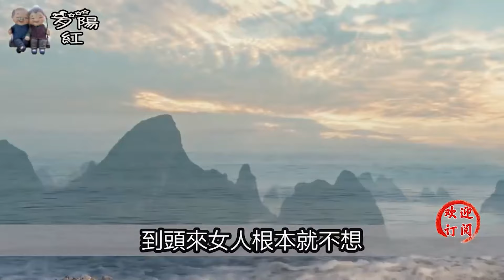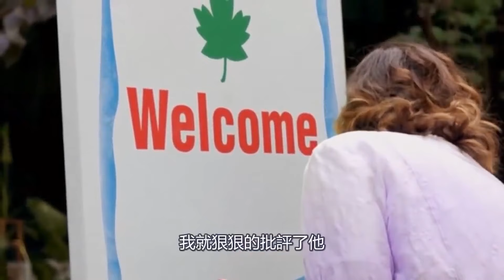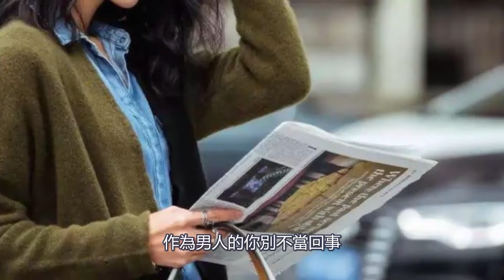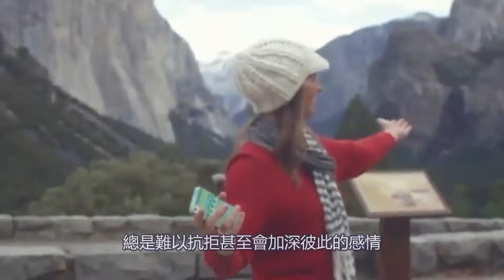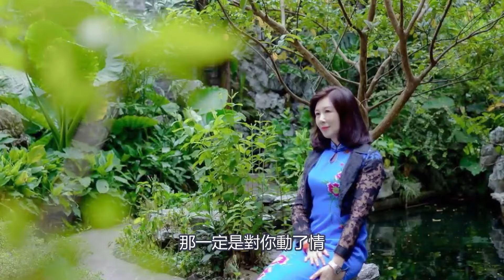撩女人之前，先用三個字試探一下，心裡會有明確的判斷！